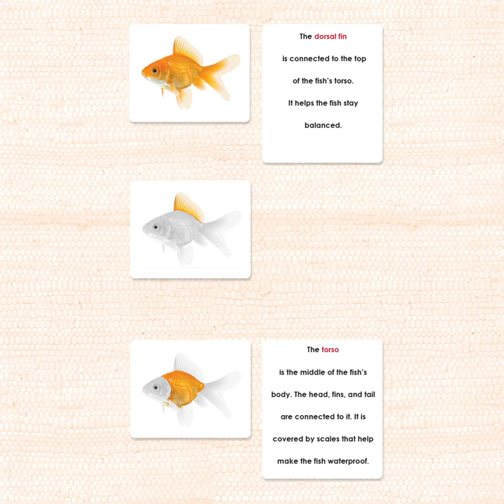Montessori Definition Cards: Stage 1 for "Parts of" a Fish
Matching definition phrases to photos and using a control book to check work independently. Learn more about the Montessori approach to literacy